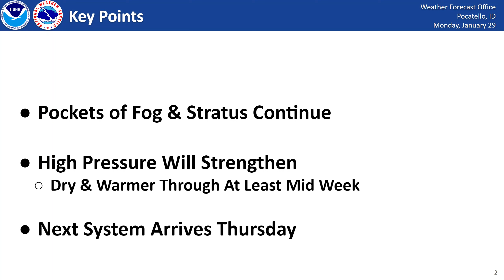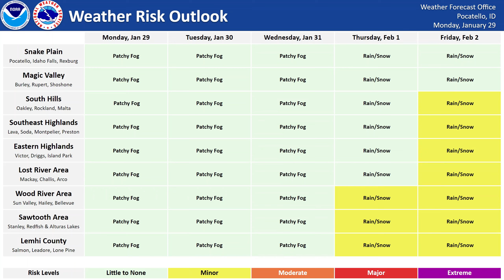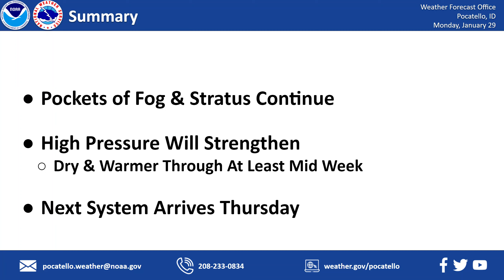01/29/24 Hazard Briefing - Dry and Warm for a Few Days